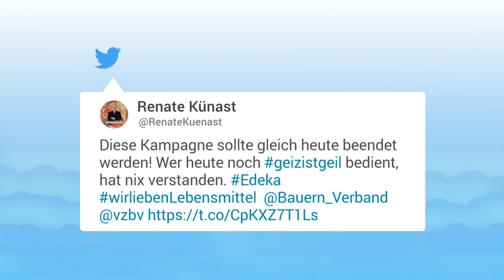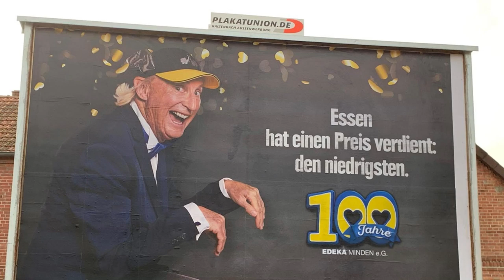Diese Edeka-Werbung bringt Landwirte und Kunden gerade auf die Palme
Edeka bekommt gerade von Landwirten und Kunden ordentlich Zunder. Denn mitten in der Diskussion über Nachhaltigkeit und zu billige Lebensmittel wirbt ein Plakat scheinbar für niedrigste Lebensmittelpreise.

Landwirte haben vor einem Großlager der Handelskette Edeka in den Nähe von Oldenburg demonstriert. Anlass war nach Angaben des Landvolks Niedersachsen ein Werbeplakat, auf dem der Komiker Otto Waalkes zum 100-jährigen Bestehen der Regionalgesellschaft Edeka Minden-Hannover mit dem Spruch "Essen hat einen Preis verdient: den niedrigsten" wirbt. Und auch bei den Kunden kam das Plakat gar nicht gut an, wie viele wütende Tweets zeigen.

Nach Angaben von Edeka ist das ein Missverständnis: Gemeint war demnach der Ort Essen bei Oldenburg - nicht Essen im Sinne von Lebensmitteln. Ziel der Kampagne sei, alle Ortschaften, wie etwa auch Minden oder Bremen "individuell anzusprechen", wie Edeka mitteilte. Die angekündigten Preisreduzierungen gingen zudem nicht zu Lasten der Landwirte. "Die Plakate, die zu dem Missverständnis geführt haben, wurden nach den ersten Hinweisen umgehend entfernt."

Der Präsident des Deutschen Bauernverbandes, Joachim Rukwied, hatte die Kampagne kritisiert: "Hier sollen hochwertige Lebensmittel verramscht werden. Wertschätzung von Essen und Lebensmitteln erzeugt man damit nicht." Qualität, Nachhaltigkeit und Zusammenarbeit in der Lieferkette bringe man so nicht nach vorne. Er forderte eine Prüfung des Bundeskartellamt, ob die Kette ihr "Marktmacht" missbrauche.

Seit Monaten gehen Bauern immer wieder auf die Straße, um gegen die Produktionsbedingungen in der Landwirtschaft zu demonstrieren.